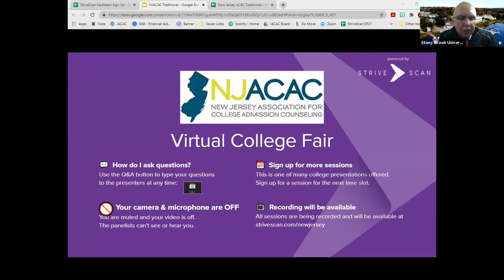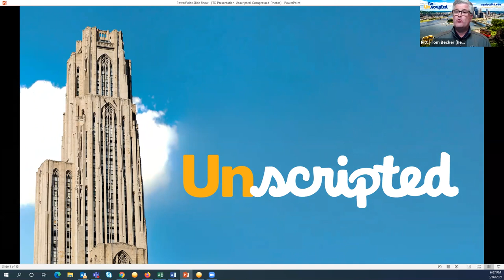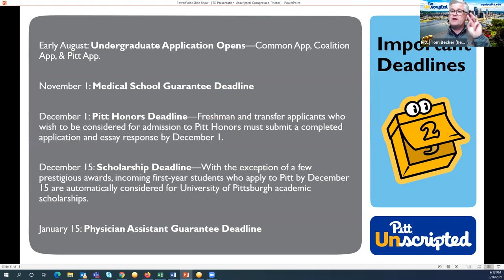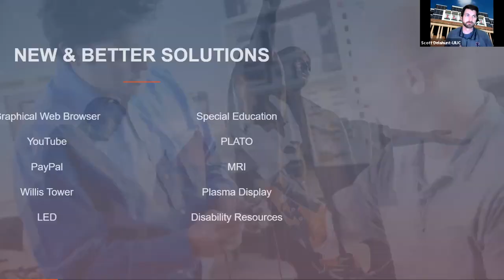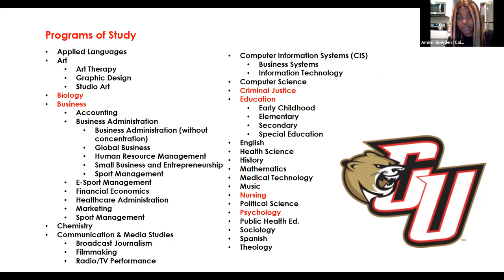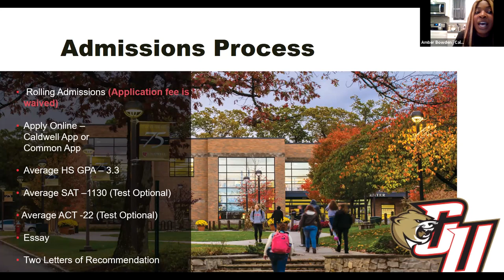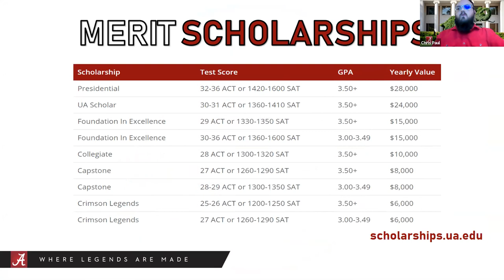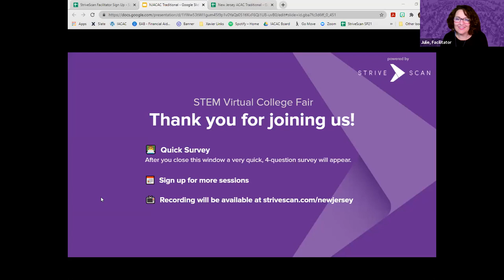Session C9 - NJACAC March Virtual College Fair